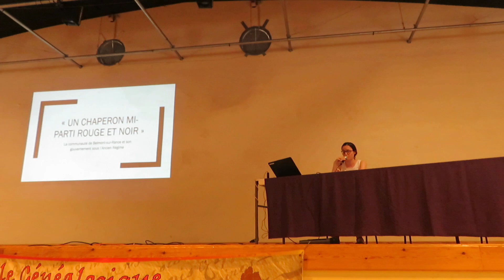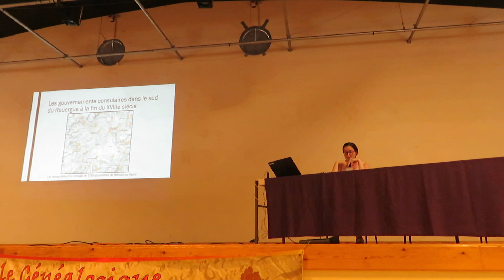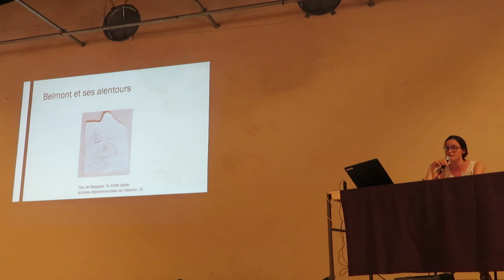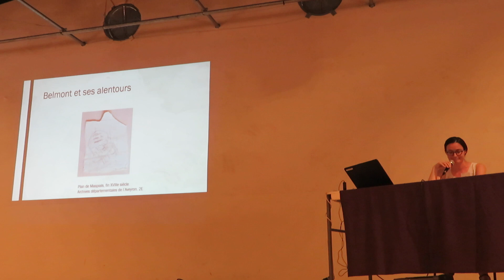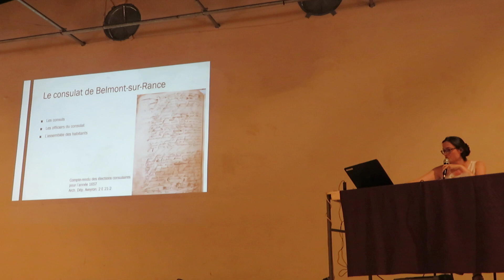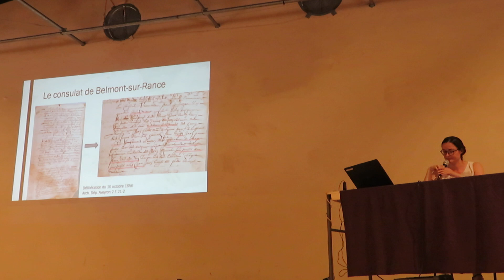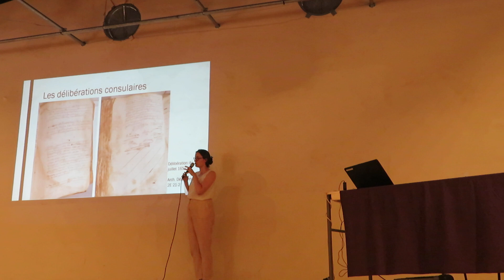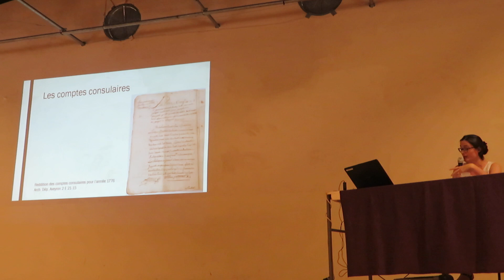JG CGA 2023 MVI 0496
JG CGA 2023 Belmont/Rance